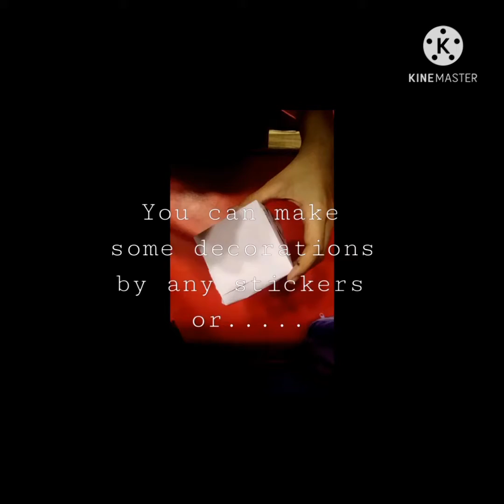Gift Pack Origami | Very Easy to make | Eshaal Easy Art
Very Easy gift pack no expense just 1 sheet of A4 sized paper!